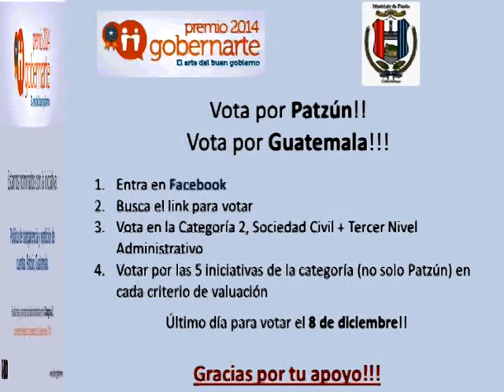Patzún finalista en Premio Gobernarte 2014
Patzún, Patzún es finalista en el Premio Gobernarte 2014 del BID junto a los municipios de Sao Paulo y Maricá (Brasil), Cali (Colombia) y San José de Costa Rica.
Vota por Patzún en Facebook /municipalidadpatzun